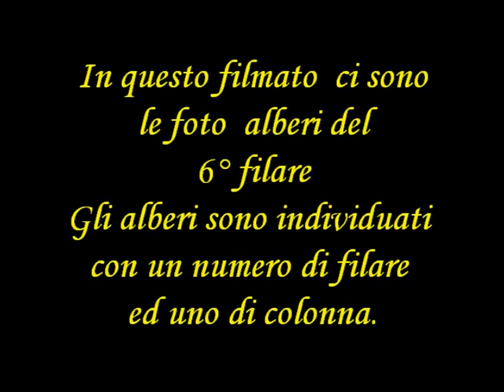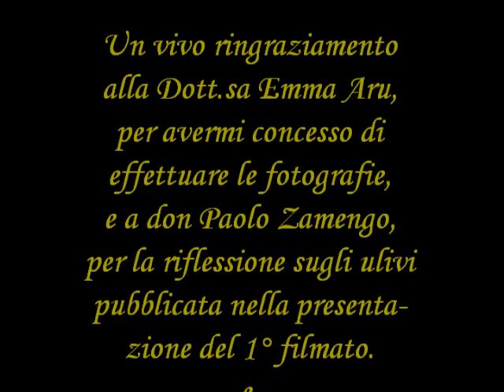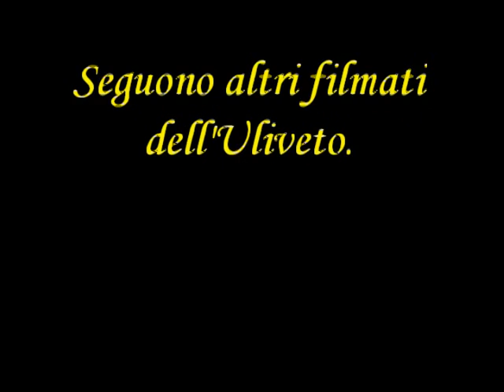Gli Ulivi Secolari della Masseria Pizzariello-Talsano(Ta)-: 6° filmato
L'uliveto l'ho suddiviso in filari (n.1-2-2b-2c-2d-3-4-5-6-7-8). Ogni ulivo è indicato con due numeri (es. 2/4) che servono per posizionarlo  all'interno della zona. Il primo numero indica il filare e il secondo la colonna.
Il sesto filmato comprende tutti gli ulivi esistenti nel filare n.6.